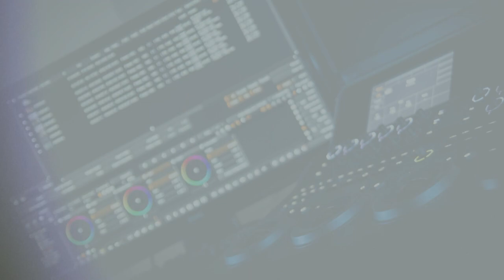Wieczór kolęd w ciężkowickim Ratuszu